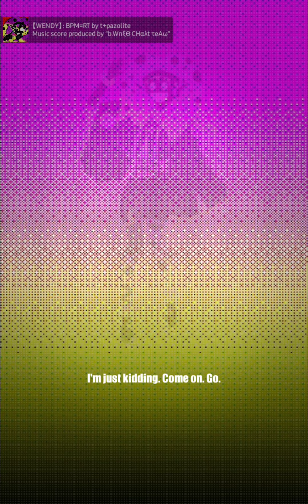Project: Muse - Wendy [OFFICIAL] CD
April Fool's ~! ☆